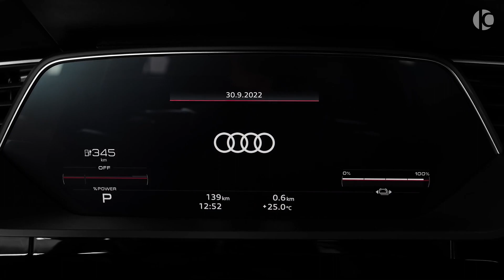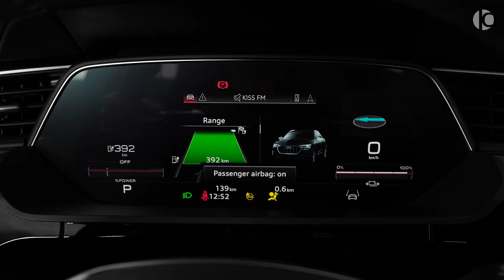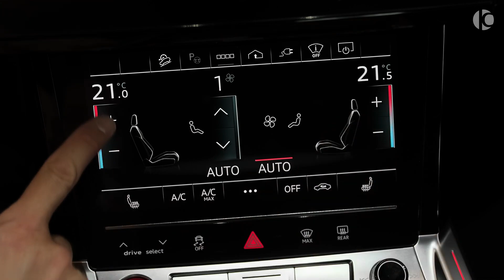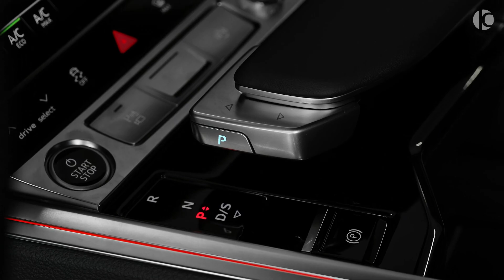#2023#Best Cars Audi Q8 etron Interior and Exterior in details